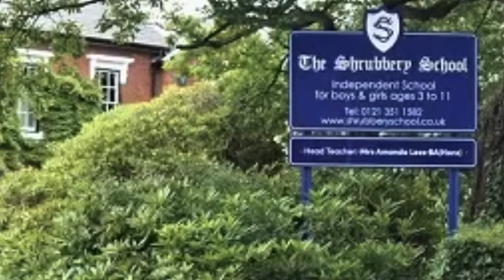Rankin House is unveiled at The Shrubbery School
Sutton Coldfield MP Andrew Mitchell officially opens Rankin House, the newly-refurbished main building at The Shrubbery, the town's longest-established independent school. The historic building has been renamed in honour of Janice Rankin, the pioneering headteacher who founded the school there in 1930.